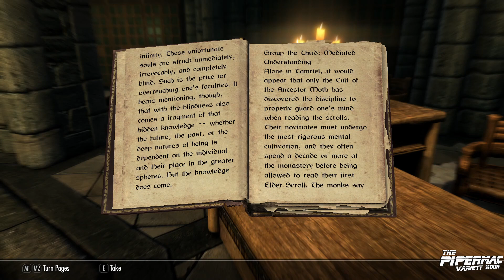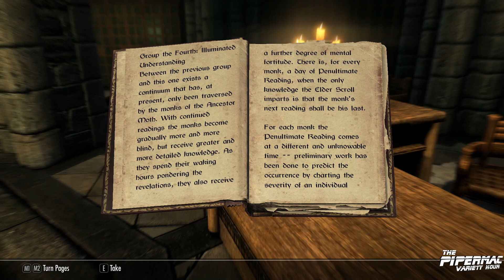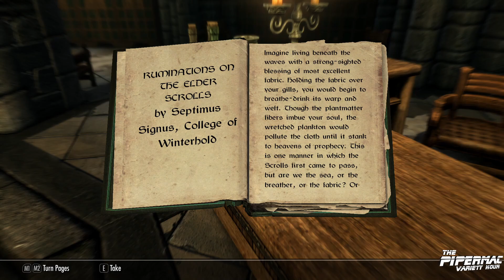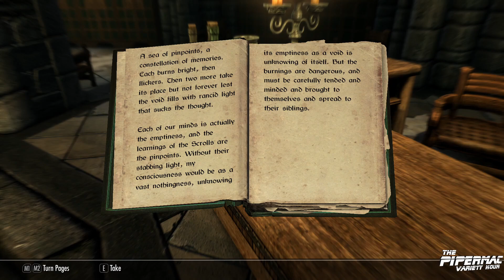Skyrim SE Nord - 17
The Elder Scrolls V: Skyrim Special Edition is the latest entry in the vastly popular Elder Scrolls series by Bethesda Studios. (not counting the multiplayer or mobile games)  In this game we travel the Nord province of Tamriel, Skyrim, as a fabled hero of prophecy.  We are dragonborn.  Engage in the multiple main quests or march to the beat of your own drum and delve in the many dungeons of the land seeking riches.  By blade, bow, or magic you choose how your character develops in one of the greatest game series ever.